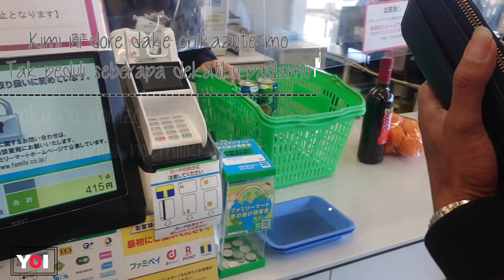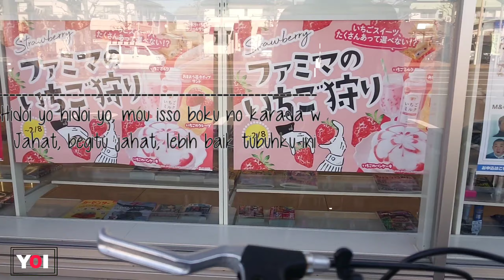Lagu jepang sedih | KOKORONASHI ( tanpa hati)GUMI ( lyric + Terjemahan )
Lagu jepang sedih | KOKORONASHI ( tanpa hati)
GUMI ( lyric + Terjemahan )

Nee, moshimo

Subete nagesute raretara

Warette ikiru koto ga raku ni naru no?

Mata mune ga itaku narukara

Moo nani mo iwanaide yo

Nee, moshimo

Subete wasure raretanara

Nakanaide ikiru koto mo raku ni naru no?

Demo sonna koto dekinaikara

Moo nani mo misenaide yo

Kimi ni dore dake chikadzuite mo

Boku no shinzo wa hitotsudake

Hidoi yo hidoi yo

Moo isso boku no karada o

Kowashite hikisaite sukina yo ni shite yo

Sakende mo kaite mabuta o harashite mo

Mada kimi wa boku no koto o dakishimete hanasanai

Moo ii yo

Nee, moshimo

Boku no negai ga kanaunara

Kimi to onaji mono ga hoshinda

Demo boku ni wa sonzaishinai kara

Jya semete koko ni kite yo

Kimi ni dore dake aisa rete mo

Boku no shinzou wa hitotsudake

Yamete yo, yamete yo, yasashiku shinaide yo

Doushitemo boku ni wa rikai ga dekinai yo

Itaiyo itaiyo, kotoba de oshiete yo

Kon'na no shiranai yo hitori ni shinaide

Hidoi yo hidoi yo, moo isso boku no karada o

Kowashite hikisaite sukina you ni shite yo

Moo ii yo

Nee, moshimo

Boku ni kokoro ga arunara

Dou yatte sore o mitsukereba ii no?

Sukoshi hohoende kimi ga iu

Sore wa ne, koko ni aru yo